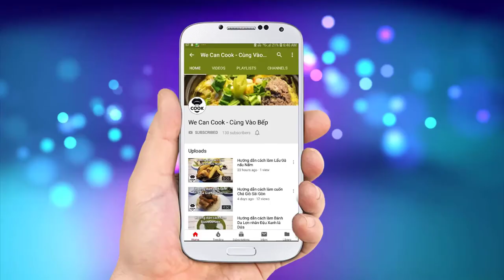CÁCH NẤU XÔI SEN DẺO NGON (Sticky rice with Lotus seed)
Ở đây có bạn nào mê mẩn các món xôi không nhỉ? Riêng mình, ngay từ nhỏ đã từng kinh qua nhiều loại xôi khác nhau như xôi đậu xanh, xôi đậu đen, xôi đậu phộng, xôi gấc, xôi sầu riêng...mỗi loại xôi dù mặn hay ngọt đều mang theo hương vị đặc trưng không thể quên. Với 5k trong tay thuở bé là có ngay một bữa sáng ngon lành cành đào rồi. Ngày nay, với nhịp sống bận rộn, xôi cũng dần hiện đại hóa với nhiều hương vị khác nhau. Nói miên man nãy giờ, xin giới thiệu tới cả nhà món xôi cực đơn giản, dễ làm mà vẫn mang đầy đủ hương vị truyền thống quê hương. Đó là món Xôi Sen dẻo thơm, ngọt bùi được nấu nhanh gọn chỉ trong 30 phút thôi đó nha!

@ Các bước thực hiện:
Bước 1: Nếp ngâm 2-3h sau đó xả tràn 30 phút rồi để ráo để nếp săn lại.
Bước 2: Nấu sen trong 20-30 phút. Sen mềm thì vớt ra.
Bước 3: Dùng 1 phần nước sen để nấu nếp (canh mực nước thấp hơn nếp)
Bước 4: Cho đường phèn vào nước sen nấu cho tan. Sau đó cho sen vào ngâm với nước đường phèn thêm 15 phút.
Bước 5: Ra món với sen trên cùng nếp xôi bên dưới.

4. Nước lạnh: 500ml
5. Muối: 1-2gr